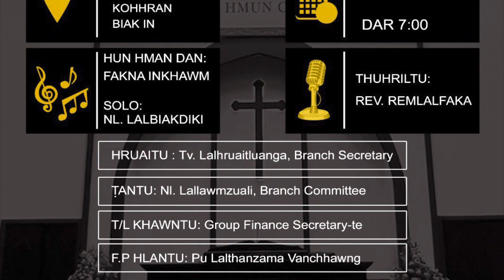Fakna Inkhawm || 12.06.2023 ||Thawhtan Zan Inkhawm